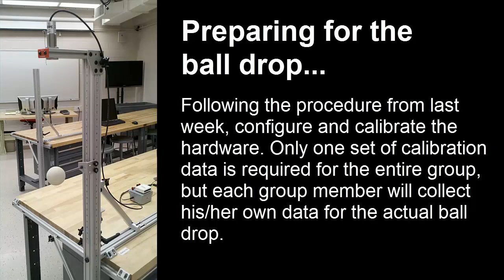Ball Drop Experiment Setup